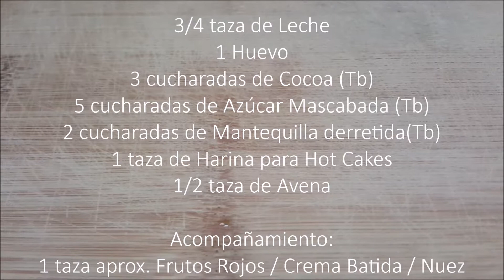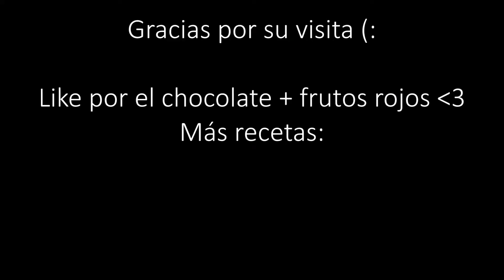Deliciosos Hot Cakes de Chocolate y Avena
Hola a todos (:

Ya estamos en junio D: que rápido se pasa el año y para empezar el mes nada como la combinación de chocolate + frutos rojos +.+ Una nueva opción para desayunar o como postre, ambas opciones son deliciosas :3 y que lo puedes preparar a tu gusto. Rinde para 3 personas APROX.

INGREDIENTES:
1 taza de Harina para Hot Cakes
1 Huevo
3/4 Taza de Leche
5 cucharadas de Azúcar mascabada (Tb)
2 cucharadas de Mantequilla (Tb)
3 cucharadas de Cocoa en Polvo
1/2 taza de Avena

Para acompañar/ adornar:
1 taza de Frutos Rojos
Crema Batida
Nuez

Me dicen que tal les quedaron sus hot cakes y que ocuparon para acompañarlos :B

Ciao!!!